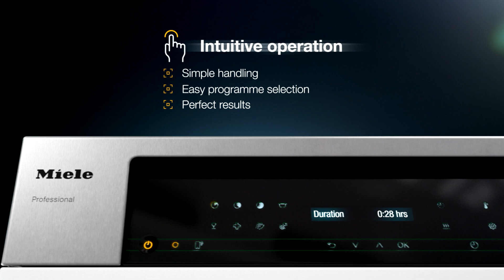ProfiLine Dishwashers from Miele Professional - Intuitive Operation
The operation of Miele's Generation 7000 built-in appliances has been adapted for the ProfiLine dishwashers. This means that the devices can be operated just as easily as standard domestic dishwashers.

All programmes are intuitively operated using sensor controls. Self-explanatory symbols and key content in plain text speed up programme selection and avoid operating errors.

ProfiLine machines are Plug & Play, and instantly ready for connection. Simply connect to water supply, plug in and switch on.